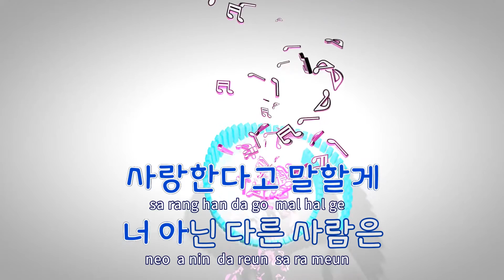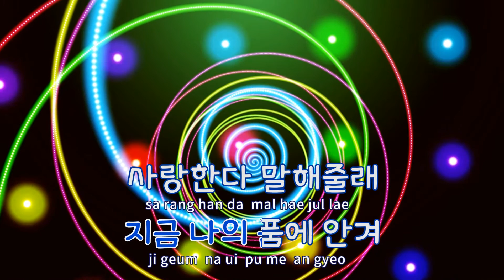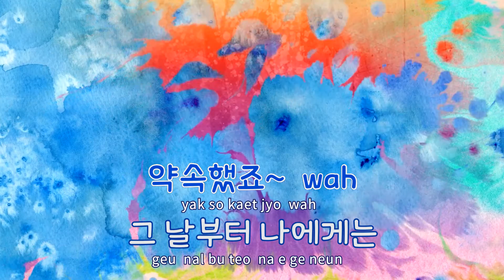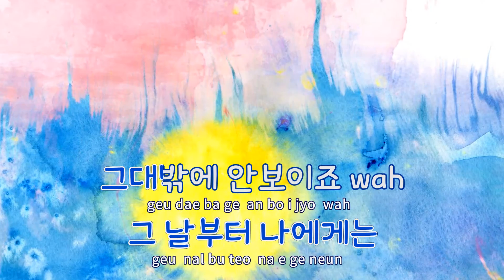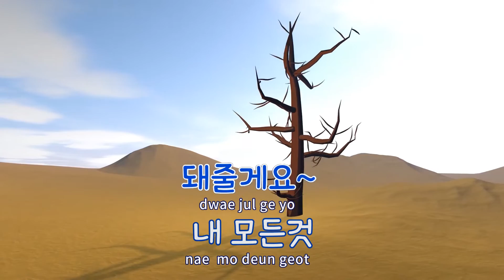[TJ노래방] 나의사랑비가되어줄래(구가의서OST) - 신재 / TJ Karaoke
나의사랑비가되어줄래(구가의서OST)  --  신재